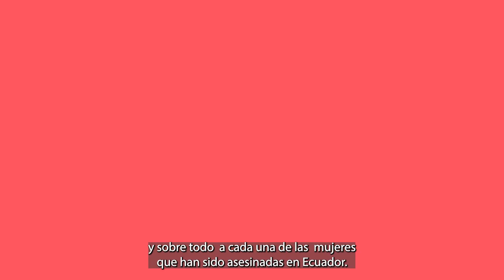Así fue el Laboratorio de Historias Poderosas Ecuador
Desde diferentes partes de Ecuador, periodistas y comunicadoras cuentan historias periodísticas que nos ayudan a comprender mejor los femicidios y sus consecuencias, y que visibilizan crímenes de odio contra personas LGBTTQI+ en el país, en el Laboratorio De Historias Poderosas realizado por Chicas Poderosas en Ecuador, con el apoyo de Open Society Foundations.